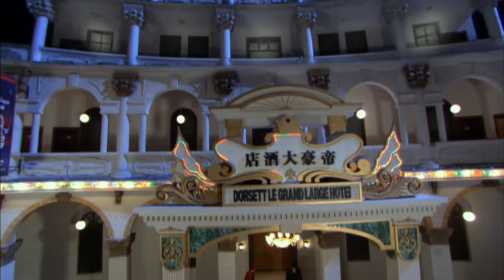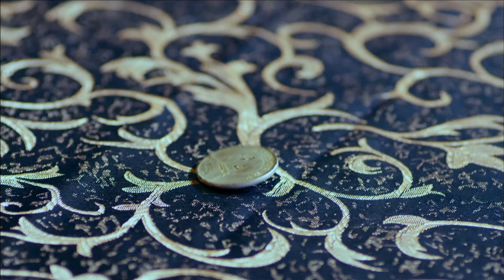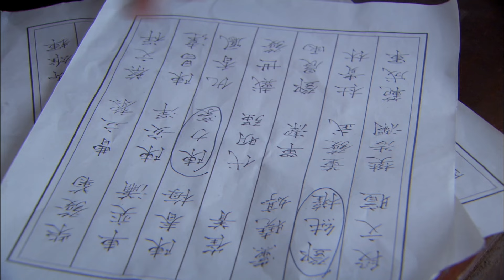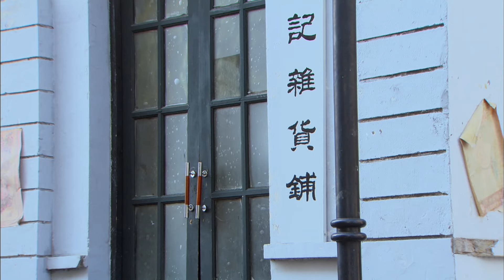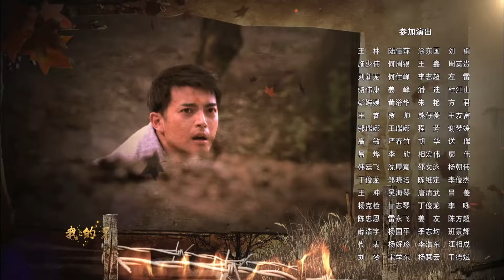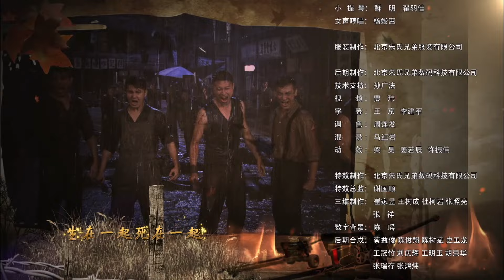【高清全集】东江英雄刘黑仔17丨民国古惑仔激情抗日！智擒日本驻港特务头子，威震港九、让日伪闻风丧胆！王雷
剧情介绍：
通过抗日时期“东江纵队”刘黑仔的故事改编，讲述的是一个外号刘黑仔（王雷饰）的青年，性情如火，嫉恶如仇，从小顽劣，可为人颇讲义气，为救朋友在大牢里被关了七年，出来加入党，成为党领导下的抗日武装，铲除当地土匪汉奸营救民主人士，智擒死敌日本驻港特务头子东条正之，威震港九、让日伪闻风丧胆的传奇故事。